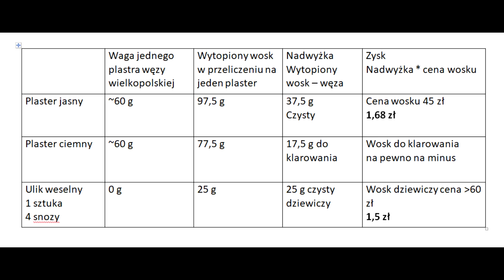Ile wosku wytopiłem z plastra jasnego i ciemnego - czy węza się zwraca?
W dzisiejszym materiale przy pomocy topiarki elektrycznej Tomer dowiemy się ile wosku można pozyskać z plastra pszczelego jasnego oraz ciemnego.